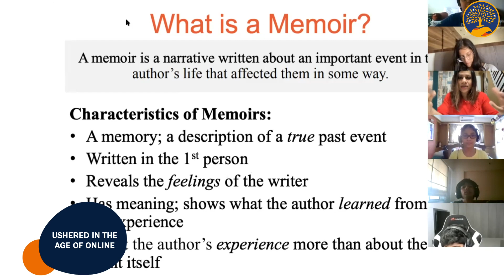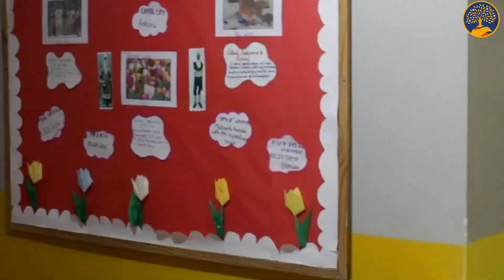Mount Litera School International - always prepared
MLSI is not just an IB school. It is a safe and secure place for its students that is always prepared to handle any situation that circumstances may throw its way. Our quality of education, culture and values are never compromised.